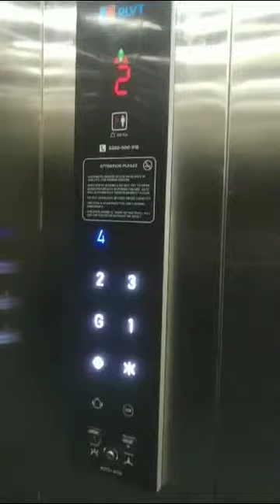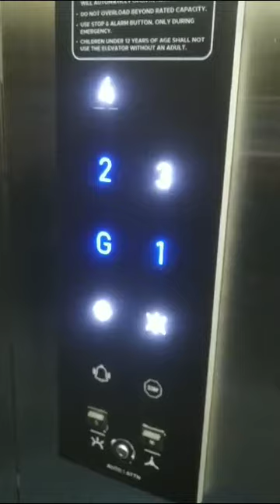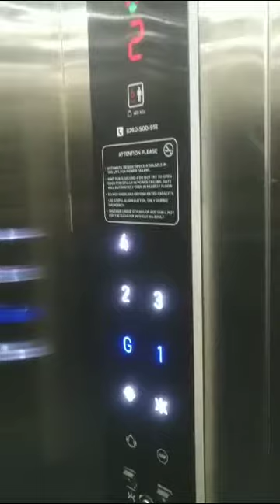RLVT ELEVATOR PRIVATE LIMITED MAKE ss automatic G+4 MRL LIFT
RLVT ELEVATOR PRIVATE LIMITED